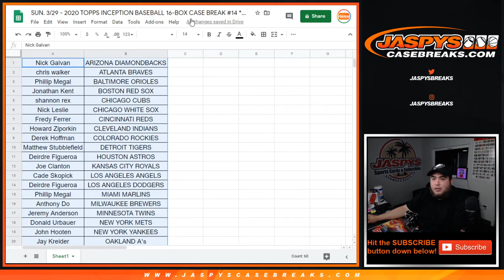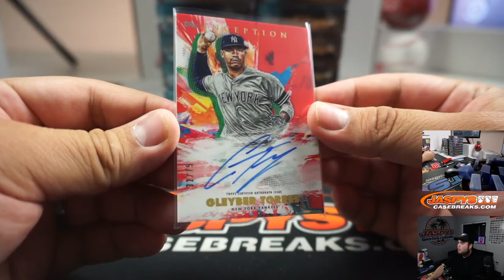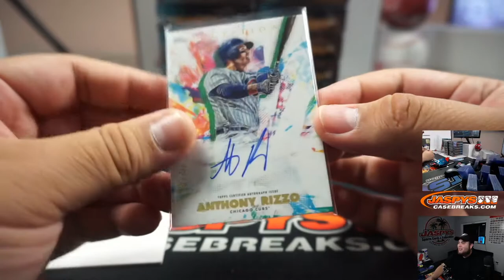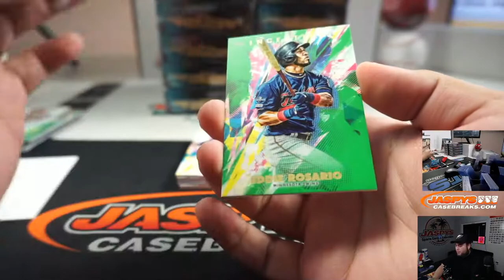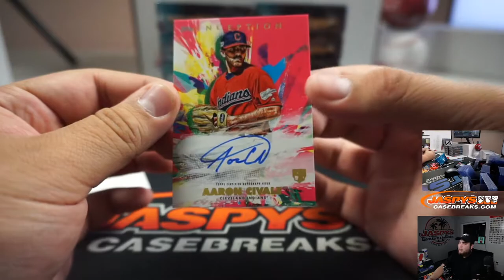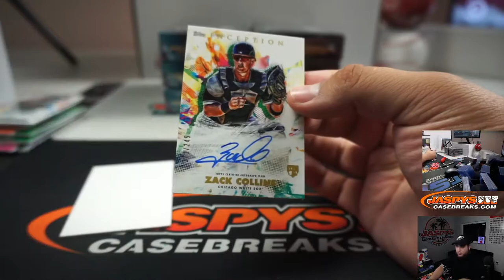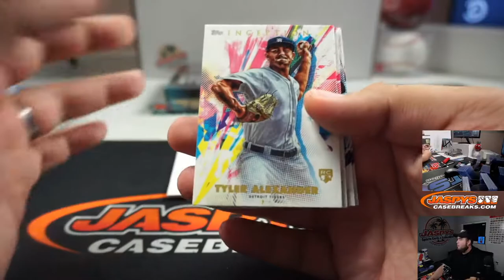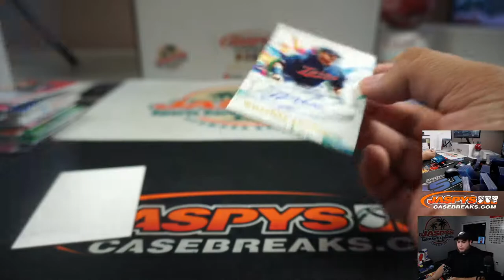SUN. 3/29 - 2020 TOPPS INCEPTION BASEBALL 16-BOX CASE BREAK #14 *PYT*